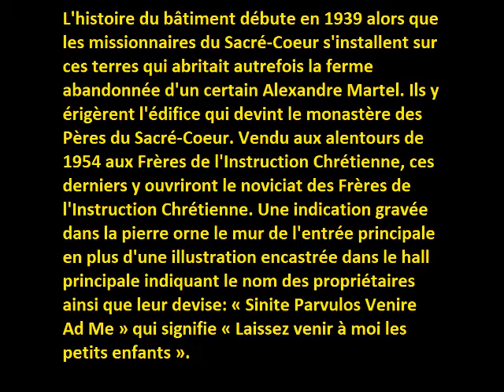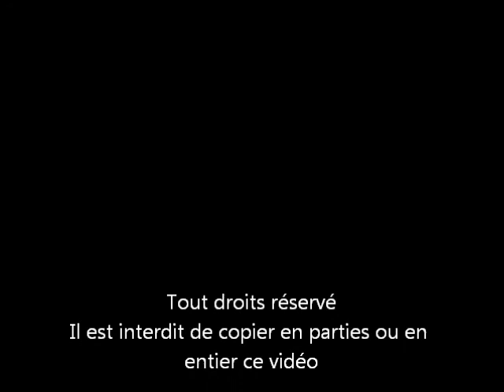Ste Clotilde 2013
Méga collaboration entre 4 équipes de recherche en paranormal effectué à l'asile abandonné de Ste-Clotilde.